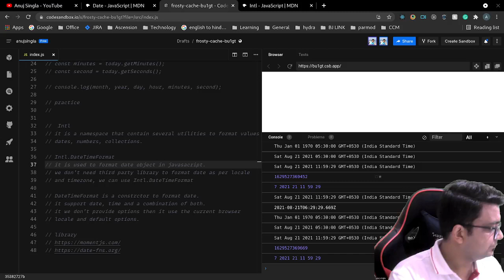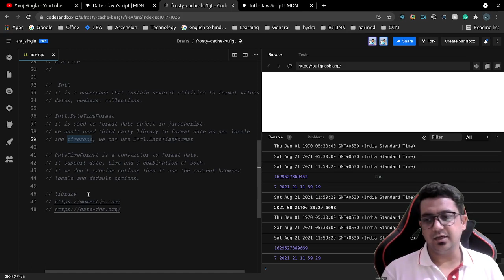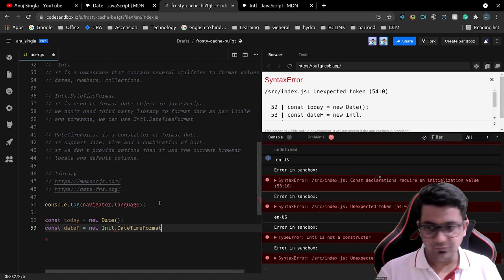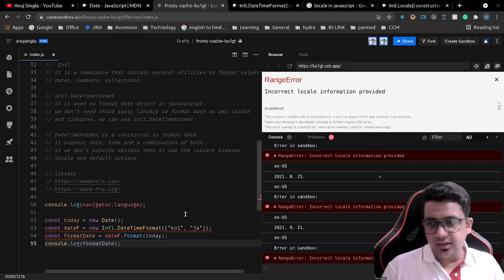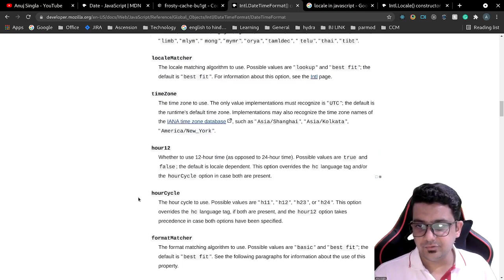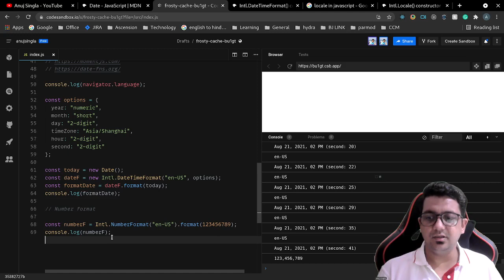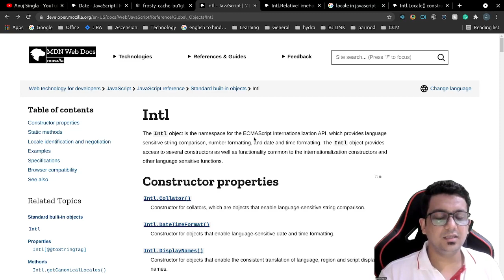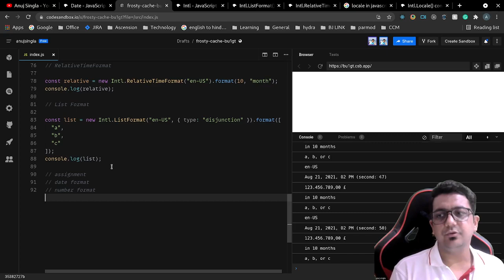Intl namespace Javascript | DateTimeFormat() | NumberFormat() | RelativeTimeFormat() | Part -17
In this video, I have explained the javascript Intl namespace Javascript in detail.
In the end, I have given an assignment for the student so you can do it and give me a link in the comment section.

Topic covered:
Intl namespace Javascript
Intl.DateTimeFormat()
Intl.DisplayNames()
Intl.ListFormat()
Intl.NumberFormat()
Intl.RelativeTimeFormat()

Time Stamp:-

Introduction - 00:00

Key points:
//  Intl
// it is a namespace that contain several utilities to format values
// dates, numbers, collections.

// Intl.DateTimeFormat
// it is used to format date object in javasacript.
// we don't need third party library to format date as per locale
// and timezone, we can use Intl.DateTimeFormat

// DateTimeFormat is a constructor to format date.
// it supports date, time, and a combination of both.
// We don't provide options then it uses the current browser
// locale and default options.